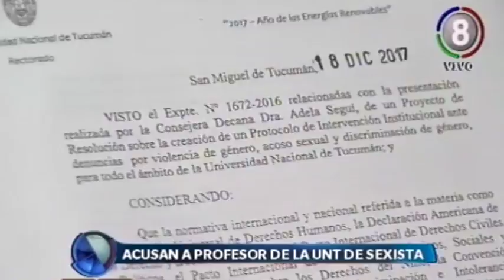Acusan a profesor de la UNT de sexista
Ramiro Granado, interventor del INADI, invita a las personas a hacer las denuncias si se sintieron agraviadas.